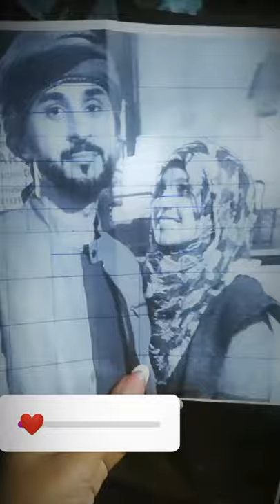How to make a portrait with grid